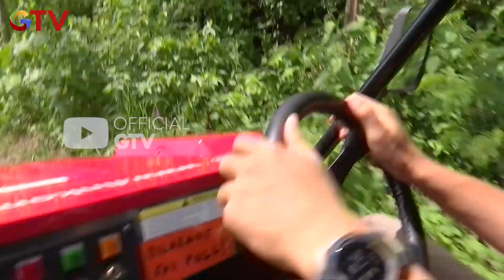Menantang Adrenalin !Offroad Menjelajahi Hutan Pangandaran Pakai Fin Komodo | Travel Addict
Episode 153
Keseruan offroad menjelajahi hutan pangandaran pakai fin komodo. Yang mengacu adrenalin tinggi

Traveling dijamin terasa lebih “pecah” bersama Travel Addict. Petualangan super gokil yang akan mengajak kita mengenal sisi lain dari spot – spot wisata keren. Tidak hanya mengagumi keindahan alam Indonesia, kamu juga bisa menyaksikan berbagai hal yang hanya ada di Indonesia! Dari mulai off road sampai ketemu dengan binatang eksotis Indonesia! I Love Indonesia! Jangan sampai ketinggalan traveling seru dan gokil di Travel Addict hanya di GTV!